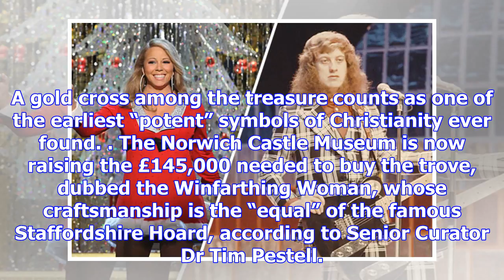Student's treasure find worth £145,000 'rewrites' anglo saxon history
The discovery of an “exquisite” gold pendant by a student metal detectorist is being credited with r...